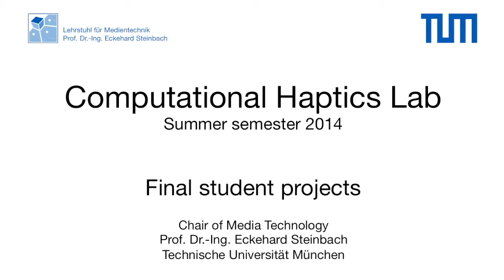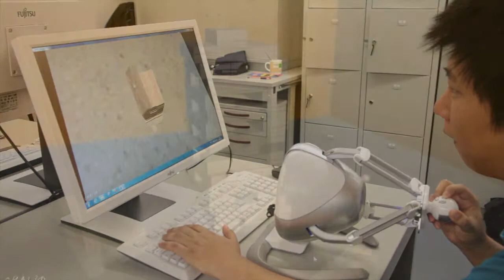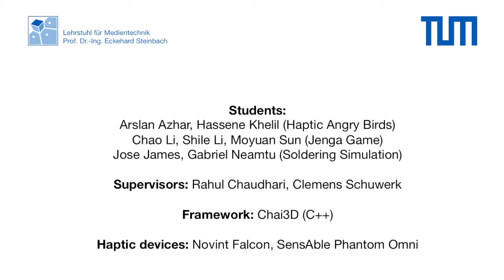Computational Haptics Lab Summer Semester 2014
This video is a compilation of the final lab projects implemented by the students during the Computational Haptics Lab in the summer semester 2014.